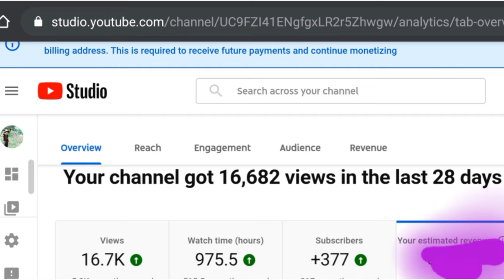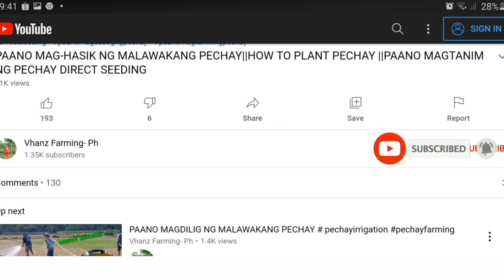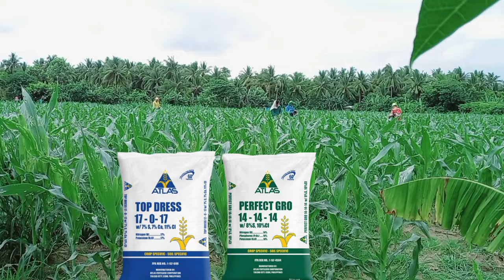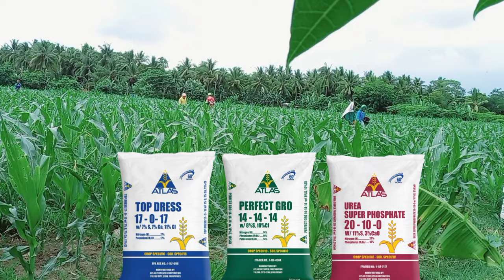ABUNO NA PAMPABUNGA NG MAIS||FERTILIZER APPLICATION FOR CORN FRUIT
Hello mga ka-saka.,
Ang videobpo natin ngayon ay tungkol sa epektibongabunoparasamais pampabungangmais kaya sundan niyo po iyo kasi 3klasengabunonapampabungangmais ang gagamitin natin at i-si share ko po dito sa ting video kung

FREE-RANGE FARMING